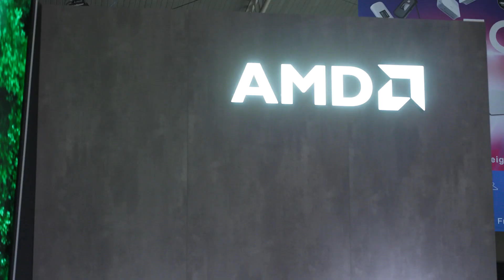AMD’s growing presence in the telco space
Gilles Garcia and Nick Hancock explain how AMD’s acquisition of Xilinx has resulted in a combined portfolio that has brought about multiple benefits for telcos.

Featuring:
Gilles Garcia, Senior Director Business lead, Communications Group, AMD
Nick Hancock, Director, Marketing Development, AMD